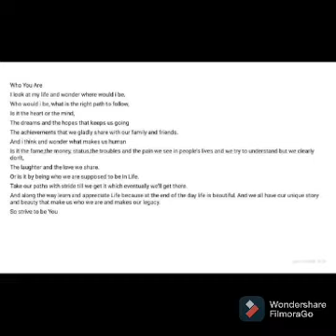Who You Are.........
Video from Isabella Kamau